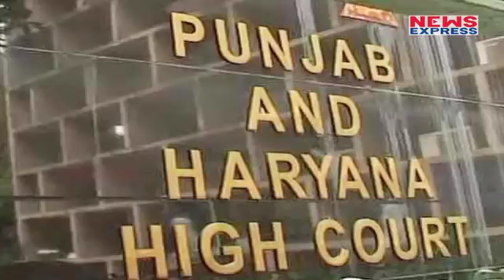OMG! अब Jail में बैठकर Ram Rahim करना चाहते हैं ऐसा काम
In this video we tell you that Convicted Ram Rahim put petition in Punjab-haryana and demand for live telecast of his sermons.

Edit:-Pardeep Tomar